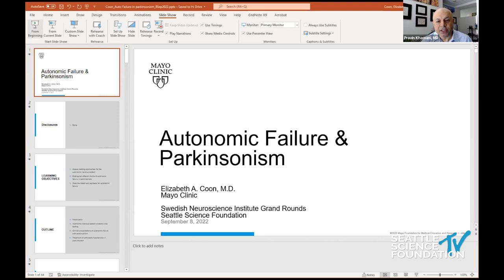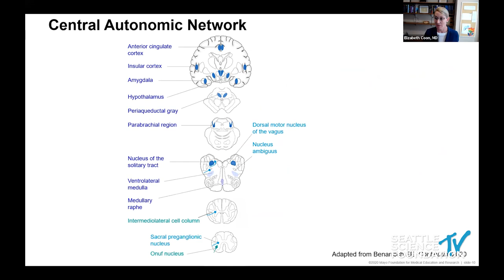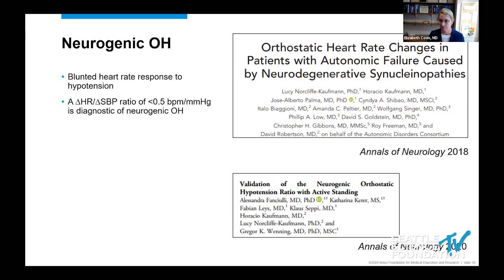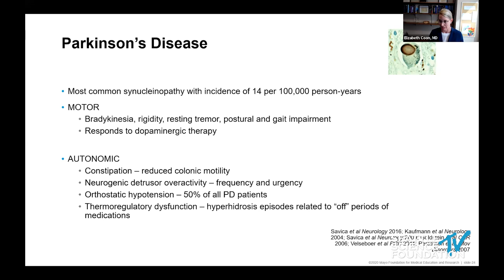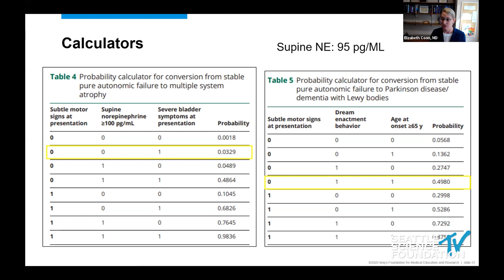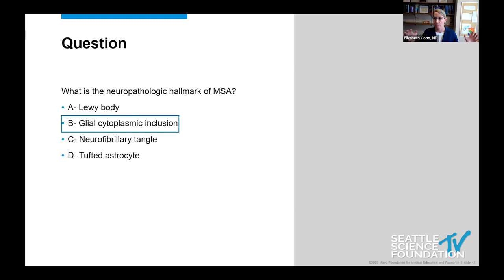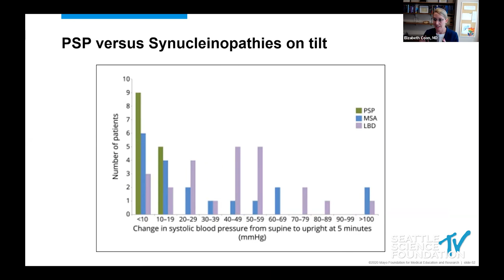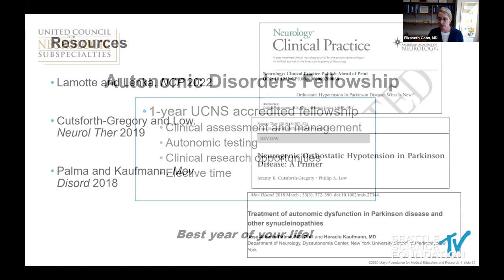Elizabeth Coon, MD - Autonomic Failure in Parkinsonism